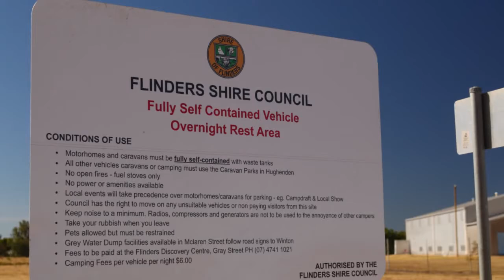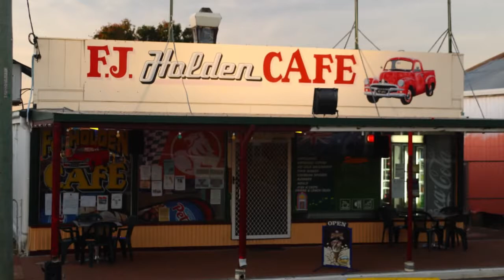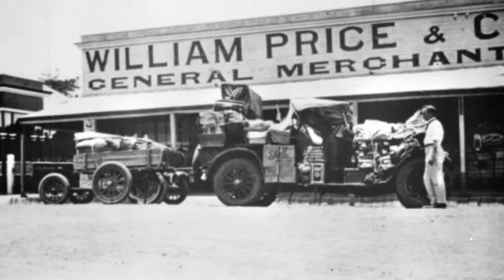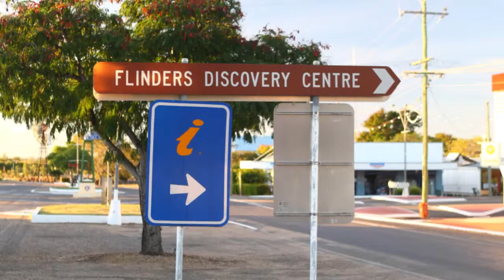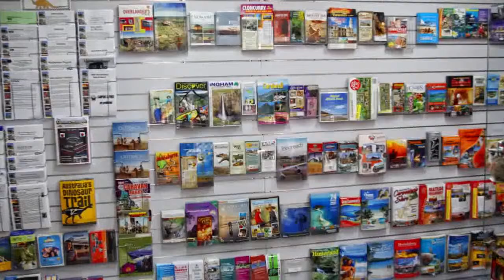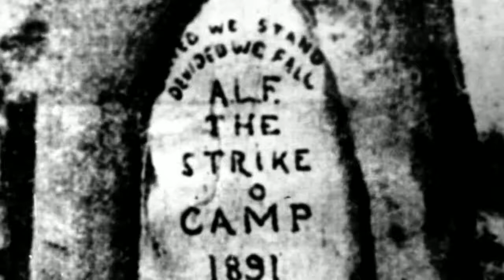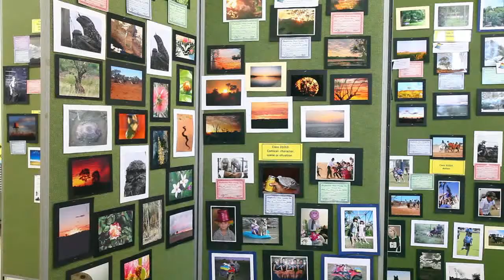Flinders Shire Tourisim and history DVD presentation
Descriptive video production of the Flinders Shire in Western Queensland
showcasing the tourism opportunities of the region and reflecting on the influence the area has had historically.
Written, directed, shot and edited by Adnic Photographic Services.
Copyrighted material.